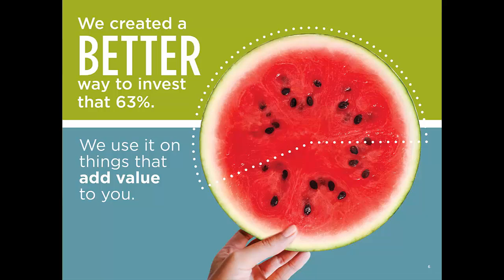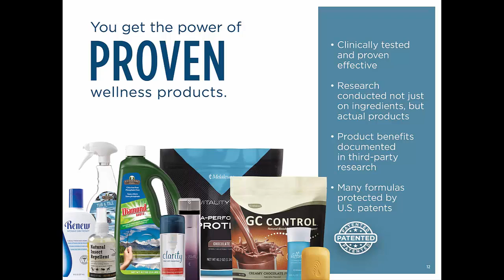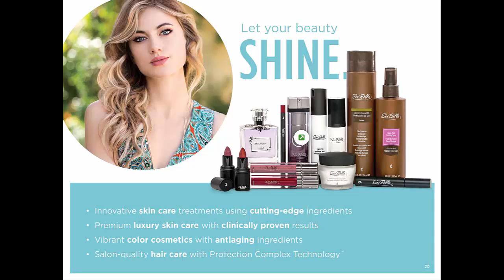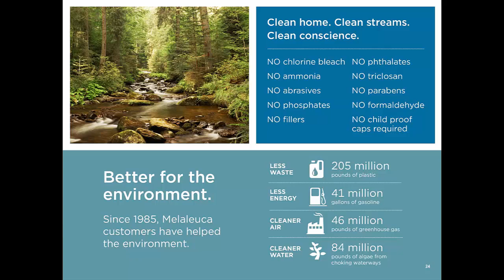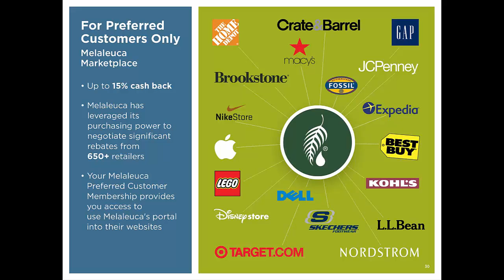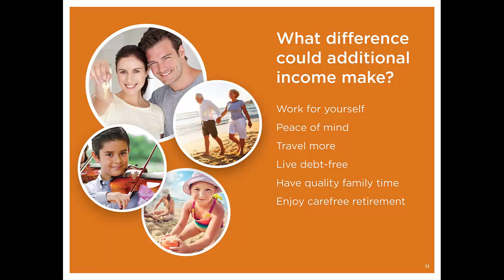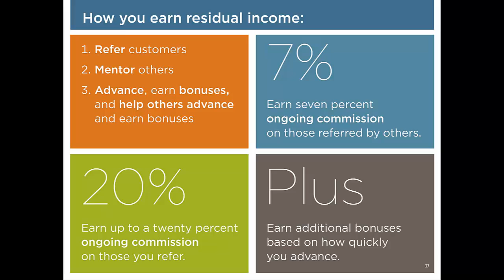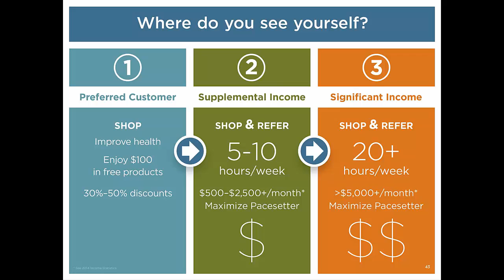Terry Benson Overview